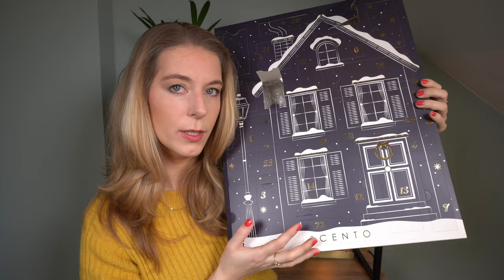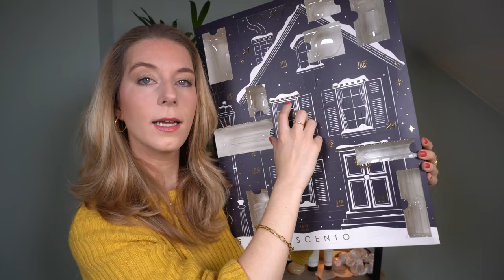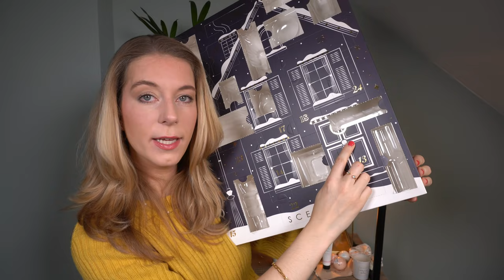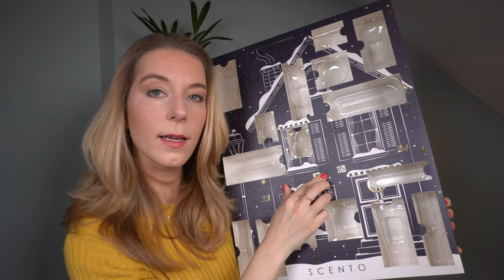Scento Adventskalender 2021 Unboxing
Dit is de eerste keer dat ik de Scento adventskalender unbox! Hij kost normaalgesproken 59,99 euro. Ik heb hem in de aanbieding voor 44,99 euro bij de Ici Paris XL

Op instagram laat ik het weten wanneer er een nieuwe beauty box is uitgekomen - @beautyupdate.nl